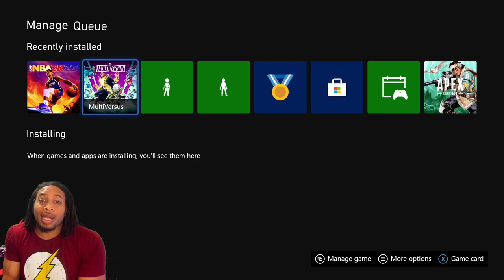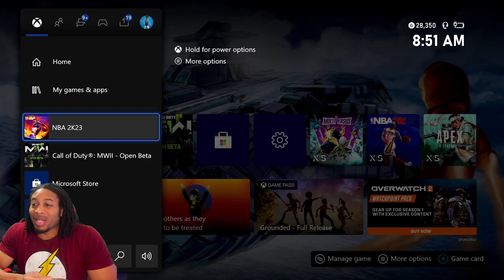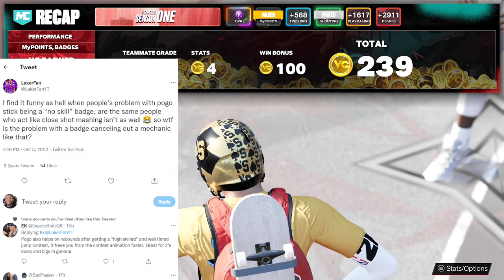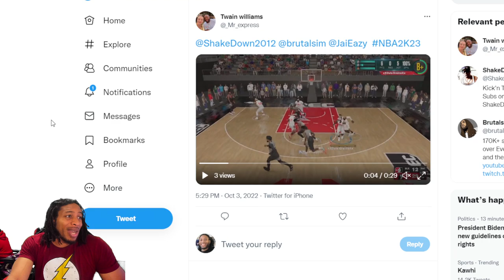NBA 2K23 PATCH 5 UPDATE DETAILS - CASHNAST TALKS RIM RUNNING - Phantuums calls Gento a thief